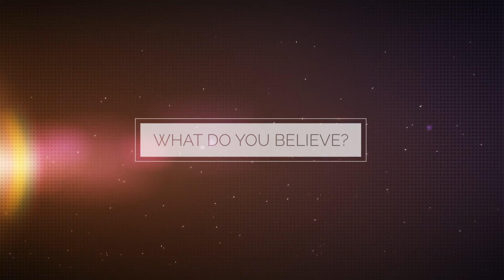I Believe - Part 5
We loved showcasing what Southwest Michigan believes at CatalystU2015!